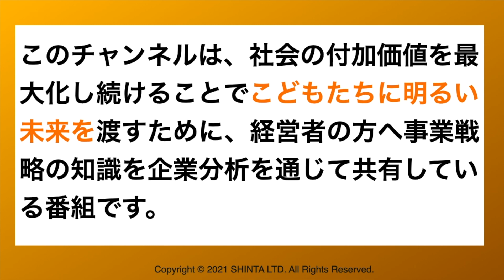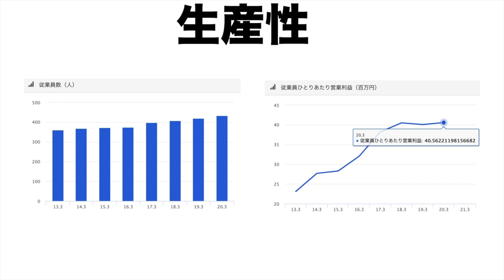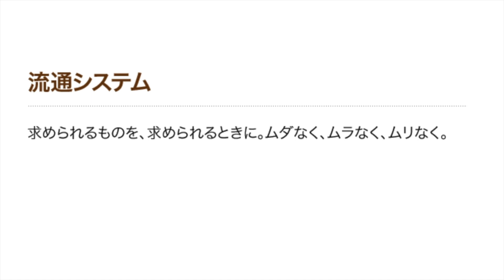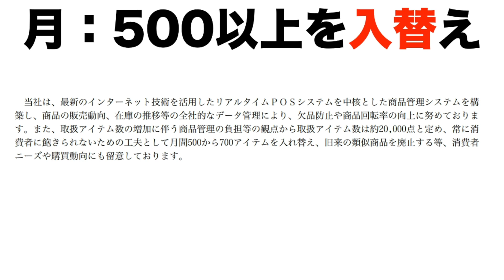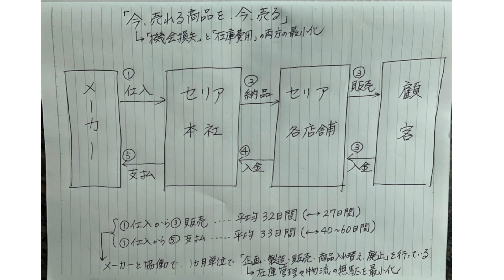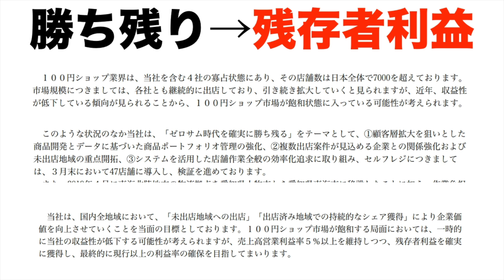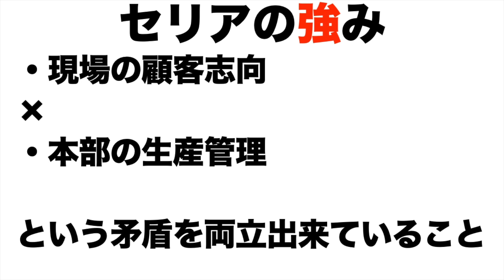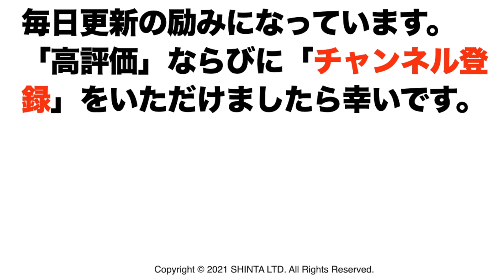【セリア】なぜ利益率が高いのか？